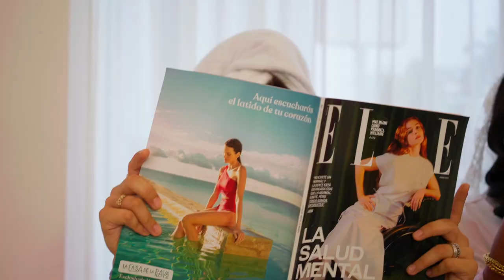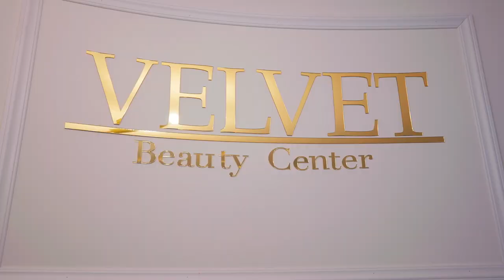Velvet by Laura Spoya en Acapulco